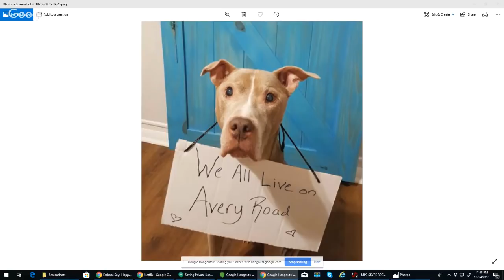Erekose Says Happy Holiday's: The Innocent Man- New Netflix Documentary